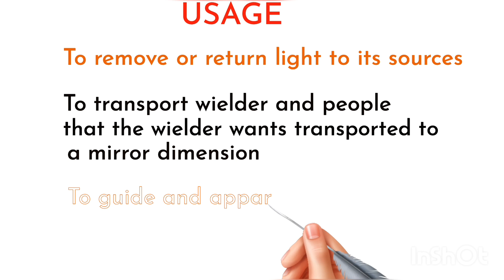First magical object in Harry Potter...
Harry Potter first magical object